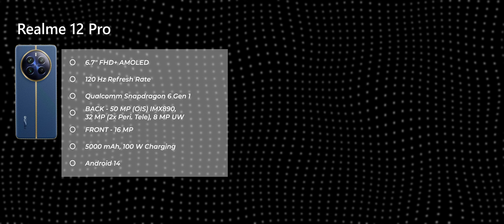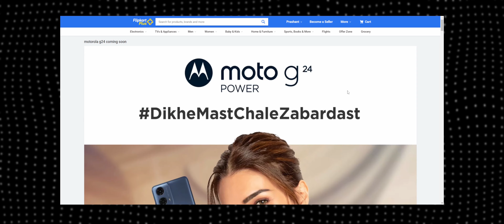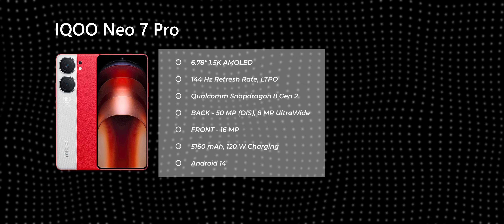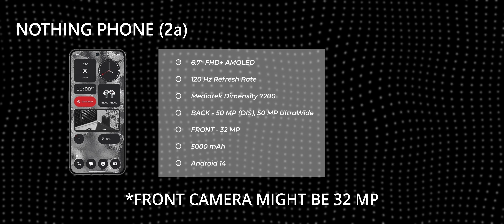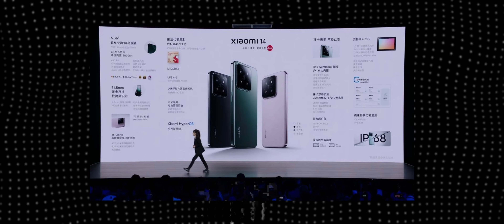Top Upcoming Phones to Buy in February 2024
Top upcoming smartphones in February 2024
Best Upcoming phones in February 2024
best upcoming phones 2024 February

Hi Guys, In this video I have discussed best upcoming smartphones launches under 60000, 50000, 30000 and 20000. So you can find best phone for you under 60000, 30000 and 20000 as of February 2024. Some of those phones are Realme 12 Pro, Realme 12 Pro Plus, Samsung Galaxy M44, Samsung galaxy M55, Iqoo Neo 9 Pro which is rebranded of Iqoo Neo 9 launched in china, Realme GT 5 Series, Honor X9B, Nothing phone 2(a), Infinix Hot 40 Pro and Moto G24 Power. So these are gonna be the best upcoming phones in February 2024.

Smartphone -
Samsung Galaxy S20 FE 5G
Ring Light -
Led Panel Light
Light Stand -
9 Feet
7 Feet
Tripod -